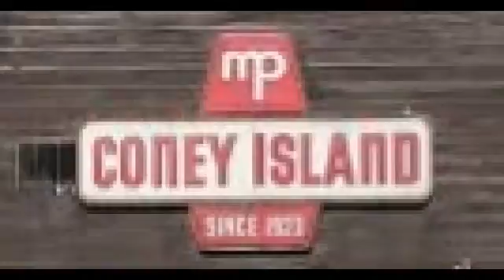NCTV45 NewsWatch NewsBrief Total Package April 2 2019